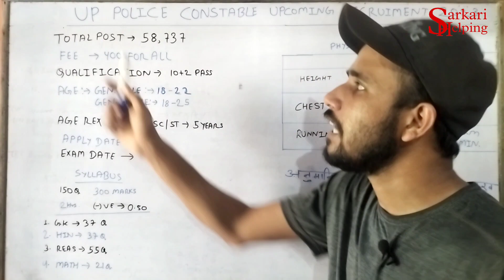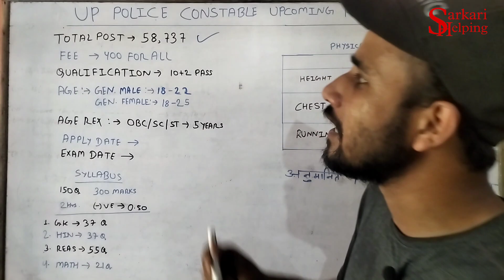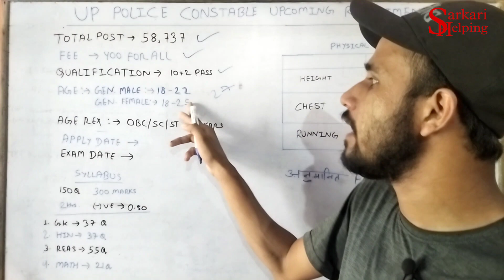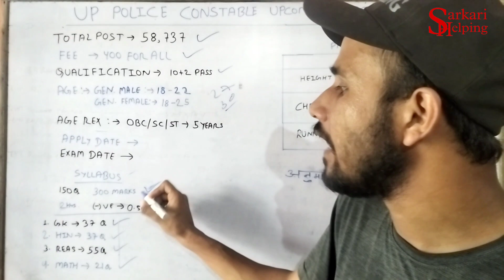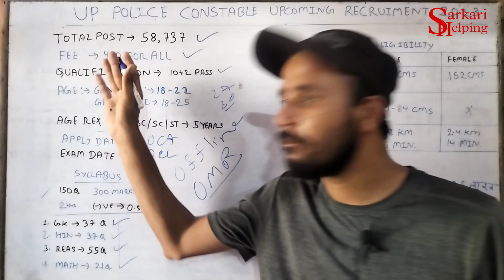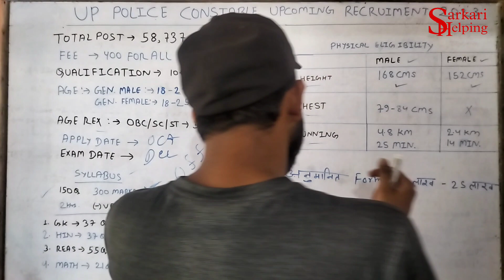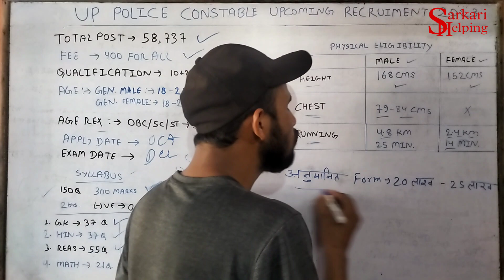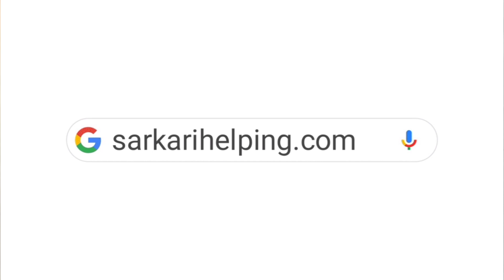UP Police Constable New Vacancy 2023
up police new vacancy 2023 syllabus rojgar with ankit
up police new vacancy syllabus
up police ka new syllabus
up police new vacancy 2023 syllabus rwa
up police new vacancy 2023 syllabus reasoning
up police new vacancy 2023 syllabus in english
up police constable new update
up police constable new batch 2023
up police constable new vacancy 2023 age limit
up police constable new vacancy 2023 full details